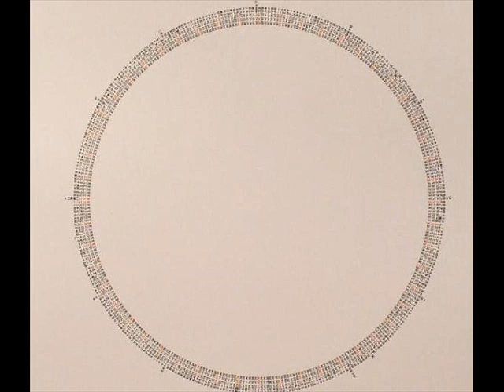4:50 Tba Empty [Natalie Beridze & Thomas Brinkmann] - D Lay